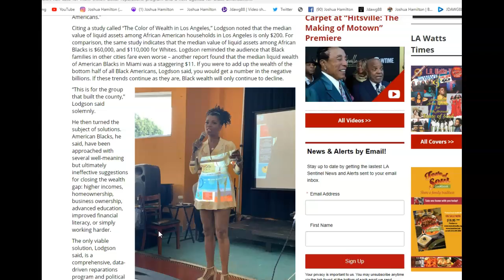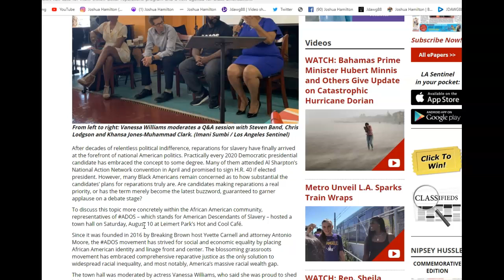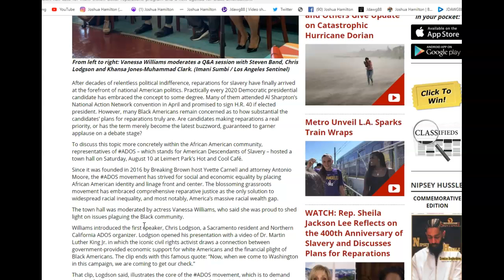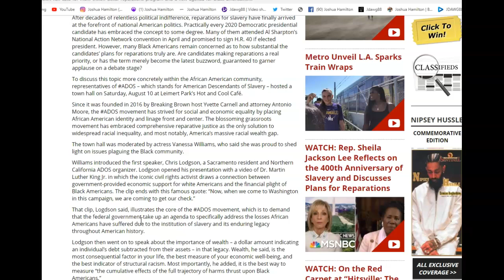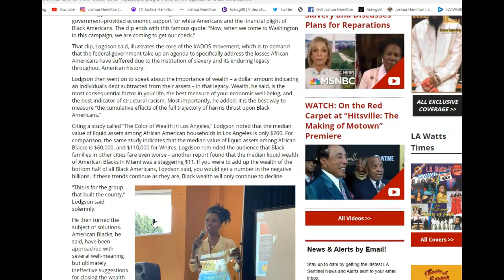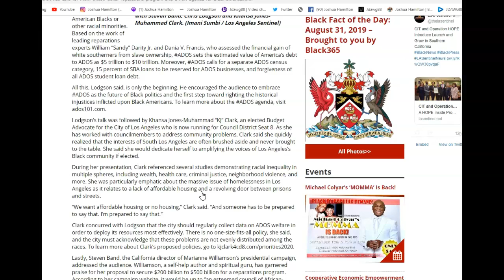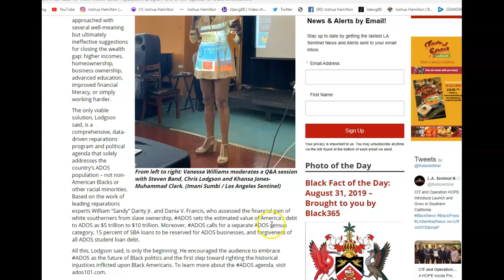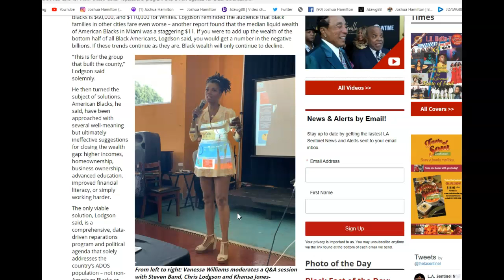We need more of these ADOS townhalls